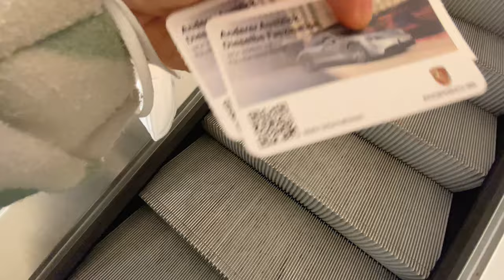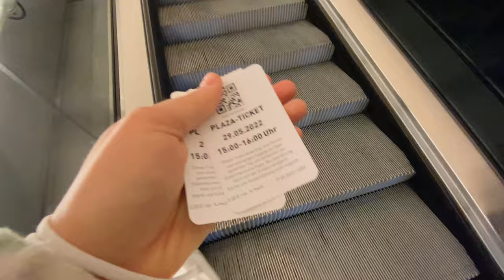GERMANY VLOG 🇩🇪 ONE DAY IN HAMBURG CITY